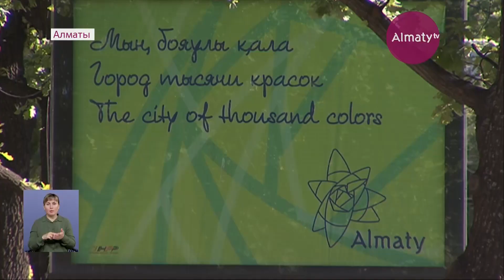Реконструкция проспекта Достык в Алматы: как поможет Vision Zero (05.06.19)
Согласно концепции Vision Zero обновится проспект Достык в Алматы. Это шведская программа по повышению безопасности дорожного движения и снижению смертности в ДТП. Проще говоря, проспект станет дружелюбнее к пешеходам. Обо всех этапах большой реконструкции расскажет корреспондент Almaty.tv Алтыншаш Смагулова.